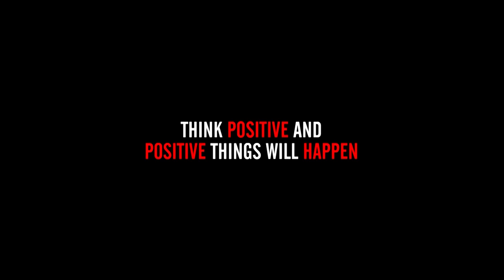Motivator Naresh || Is anyone commenting on you ||TopMotivational speech in telugu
Download Br Shafi App:
phonepay no
Account Transfer
Helpline.png
Name :  Nenu Saitham Samajam Kosam
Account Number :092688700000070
IFSC Code: YESB0000926
Branch : Kothapet ,Hyderabad

Master motivator
Br SHAFI